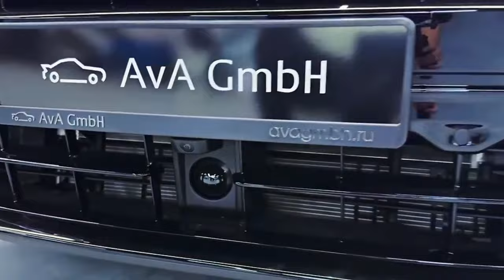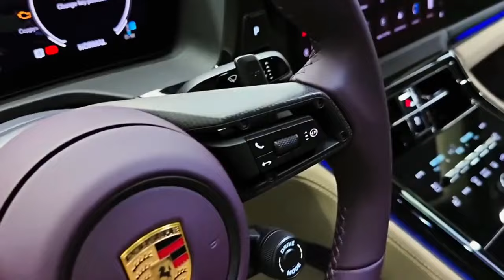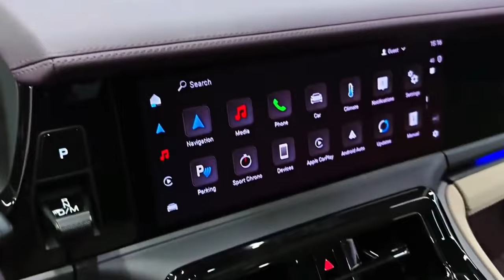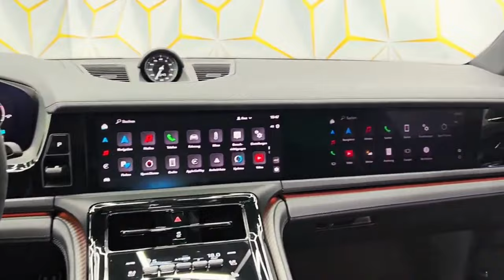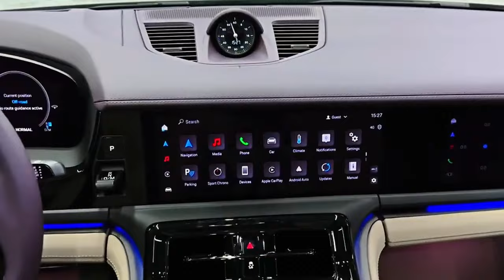All New 2025 Porsche Panamera 4 E-Hybrid | Interior updates include a New Birtual Dashboard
On your Porsche Panamera Turbo S E-Hybrid, you have Porsche Active Suspension Management (PASM) which ensures a stable ride, maintaining the body of the Panamera during braking and acceleration. The rear part now looks more aggressive, with a refreshed design. Interior updates include a new virtual dashboard, redesigned gear selector, an optional third screen for a passenger, and the introduction of 20 to 21-inch wheels with center locks for the first time on a Panamera. Additionally, there are huge carbon ceramic brakes, powered by a V8 4.0 twin-turbo and electric engine unit, generating a total power of 670 horsepower and 685 lb-ft of torque. It accelerates from 0 to 60 in 3 seconds. While pricing is  estimated to be around $200,000. Rate this model from 0 to 10.